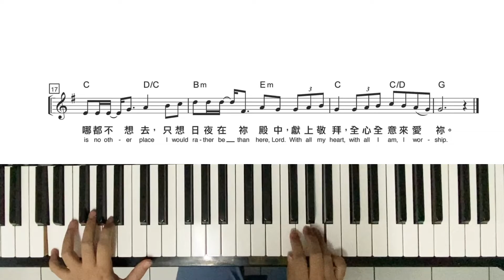能不能敬.拜赞美钢琴教学示范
實體彈唱教學Workshop （華語流行曲/舊曲）
實體敬拜讚美司琴培訓課

地區：馬來西亞 （砂州、沙州、柔佛、雪州、檳城）/ 新加坡